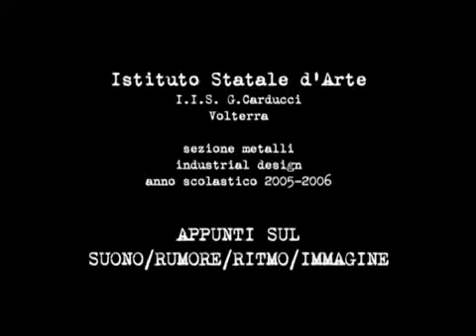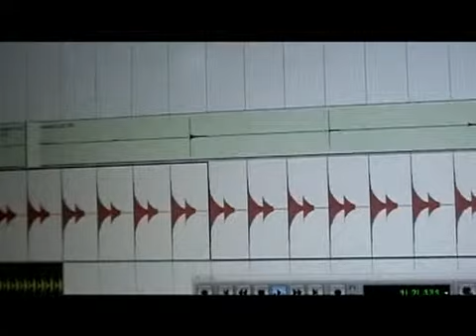vulcano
officina meccanica backstage vulcano